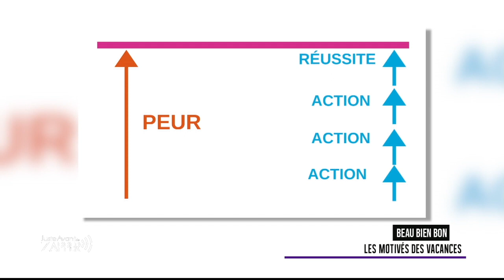La motivation dans le cerveau - Beau Bien Bon - PSYCHO & Bien-être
Les chercheurs savent désormais quelles sont les zones du cerveau qui s'activent lorsque nous sommes motivés. Cela aide à trouver des stratégies pour rester motivé.

Une chronique à retrouver en intégralité et en replay dans l'émission Juste avant de Zapper sur Vià Mirabelle